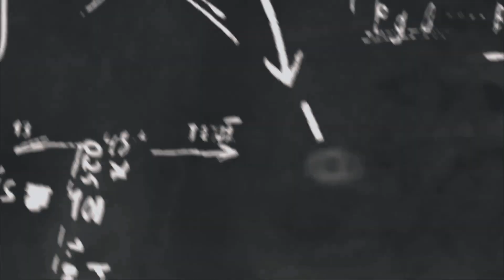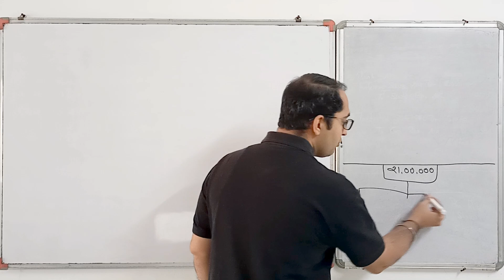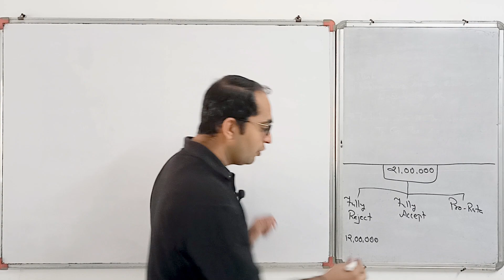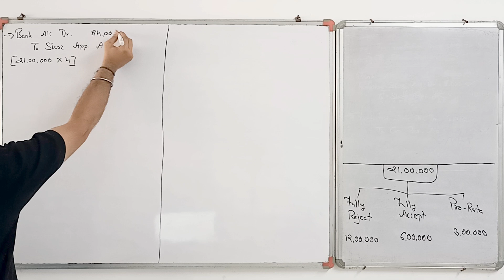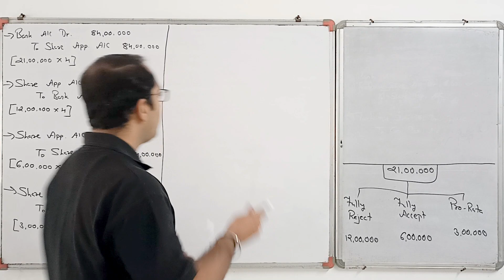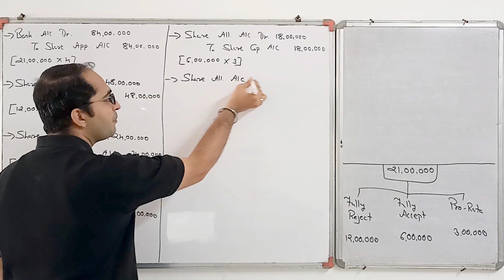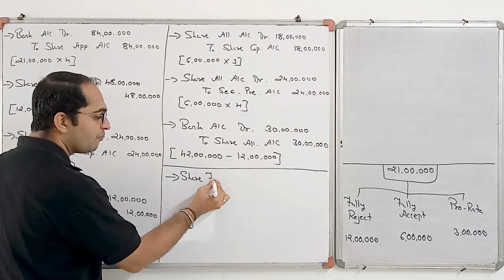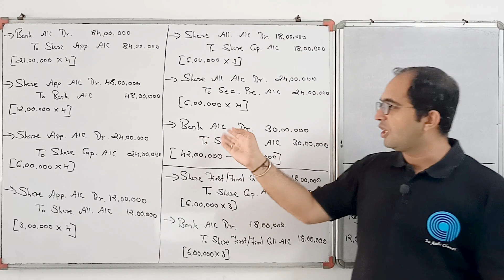STD-12 ACCOUNT [PART-2] [CHAPTER-1] [ACCOUNTING FOR SHARE CAPITAL] [DAY-18] - By, Tarun Makhija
1. TEXTBOOK FINAL EXERCISE [Q-21]

Share it with yours friends also.